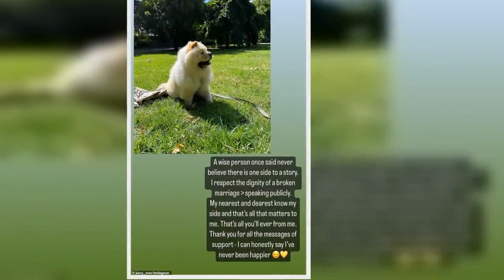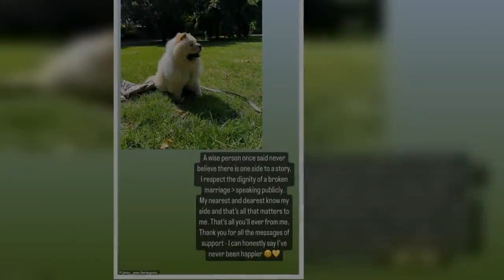Olivia Molly Rogers' ex husband Justin McKeone hits back after she spoke out on what ended their mar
Justin McKeone has spoken out after his ex wife Olivia Molly Rogers discussed the end of their marriage. In a post shared to Instagram Stories on Monday, the management firm head insisted there was more to the story.    'A wise person once said never believe there is one side to a story' the 34-year-old wrote alongside a photo of his dog.  'I respect the dignity of a broken marriage (more than) speaking publicly' he continued. 'My nearest and dearest know my side and that's all that matters to m